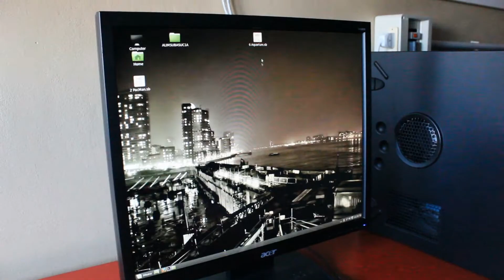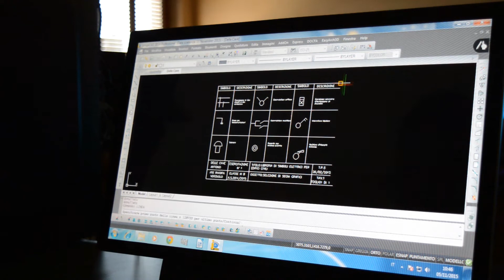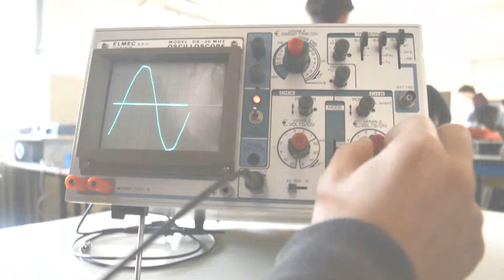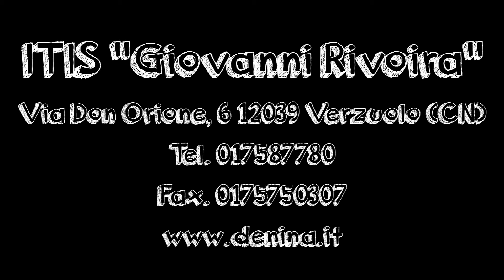itis 2015 2016